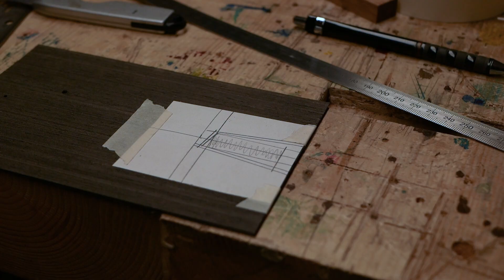Acoustic Guitar Build Final Episode and Demo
In this final episode I deal with the headstock, fretwork, bridge, and finish. There's also a sound demo at the end, recorded with a cheap video mic, with no effects, EQ, or even level adjustment.

*Timestamps*
0:00 - Shape the headstock
2:22 - Headstock veneer
6:40 - Tuner holes
7:20 - Fretting
10:54 - Make the bridge
13:20 - Make saddle and nut from Corian
15:35 - Fit the bridge
16:10 - Truss rod cover
17:15 - Side dots
17:50 - Sanding
18:20 - Epoxy seal and grain fill
21:34 - Apply Osmo hardwax oil
22:20 - Glue the bridge
24:20 - Assembly and setup
26:18 - Sound demo

Also please add any suggestions on improvements or better workflows!